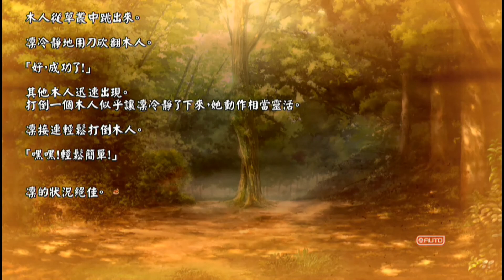【PS4】閃亂神樂 Burst Re:Newal 中文版．半藏學園篇．第二章01